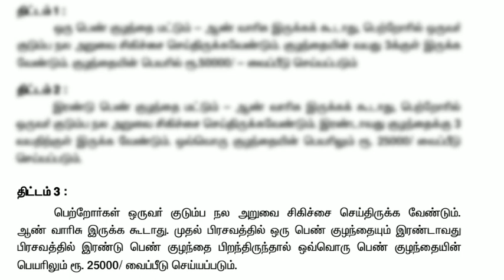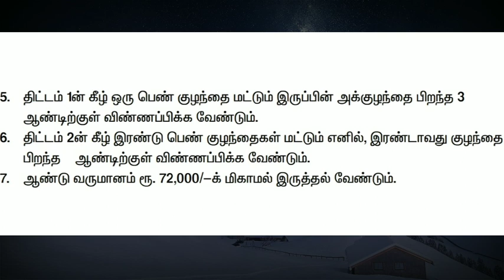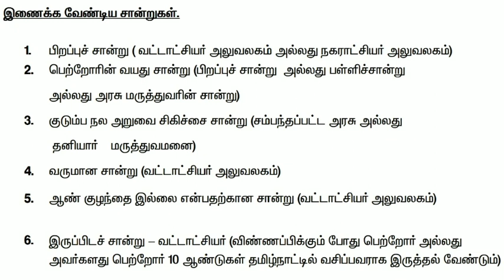Apply chief minister girl child protection scheme 2020 | பெண் குழந்தை பாதுகாப்பு கிட்டம்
This video shows how to apply chief minister girl child protection scheme

பெண் குழந்தை திட்டம்
பெண் குழந்தைகள் திட்டம்
பெண் குழந்தை சேமிப்பு திட்டங்கள்
ஒரு பெண் குழந்தை திட்டம்
பெண் குழந்தை காப்பீடு திட்டம்
தமிழக அரசின் பெண் குழந்தை திட்டம்
girl child scheme

By
Tricky world